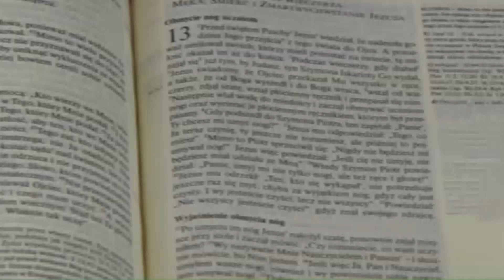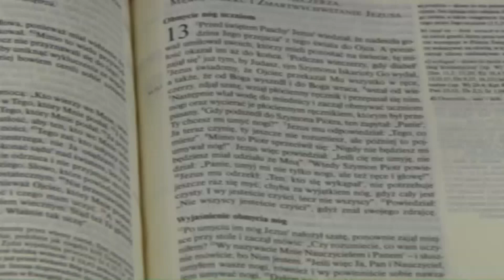Strach czy Miłość?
Zło i dobro. O której z tych rzeczywistości mówić więcej aby ludziom pomóc? Ale zauważmy, że nie wystarczy wiedzieć coś o dobru i złu. Trzeba przede wszystkim być w relacji miłości z Osobą będącą źródłem dobra. Kochając Chrystusa i ufając w jego moc w sakramentach łatwiej być po stronie dobra.

Jezus po wyjściu z synagogi przyszedł z Jakubem i Janem do domu Szymona i Andrzeja. Teściowa zaś Szymona leżała w gorączce. Zaraz powiedzieli Mu o niej. On zbliżył się do niej i ująwszy ją za rękę podniósł. Gorączka ją opuściła i usługiwała im. Z nastaniem wieczora, gdy słońce zaszło, przynosili do Niego wszystkich chorych i opętanych; i całe miasto było zebrane u drzwi. Uzdrowił wielu dotkniętych rozmaitymi chorobami i wiele złych duchów wyrzucił, lecz nie pozwalał złym duchom mówić, ponieważ wiedziały, kim On jest. Nad ranem, gdy jeszcze było ciemno, wstał, wyszedł i udał się na miejsce pustynne, i tam się modlił. Pośpieszył za Nim Szymon z towarzyszami, a gdy Go znaleźli, powiedzieli Mu: „Wszyscy Cię szukają”. Lecz On rzekł do nich: „Pójdźmy gdzie indziej, do sąsiednich miejscowości, abym i tam mógł nauczać, bo na to wyszedłem”. I chodził po całej Galilei, nauczając w ich synagogach i wyrzucając złe duchy (Mk 1,29-39).

229 Kromka Słowa Bożego 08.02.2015 - V Niedziela Zwykła, rok B